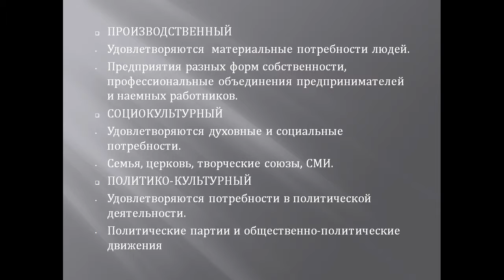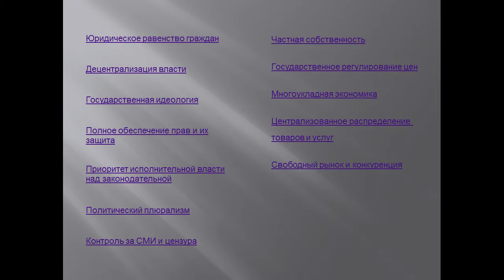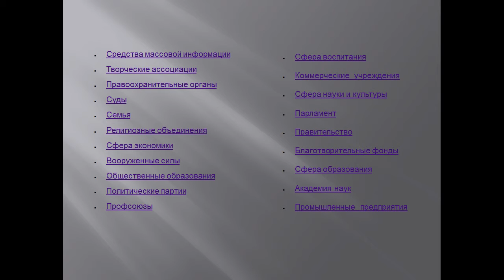Презентация Гражданское общество